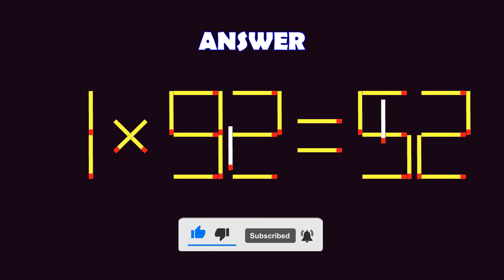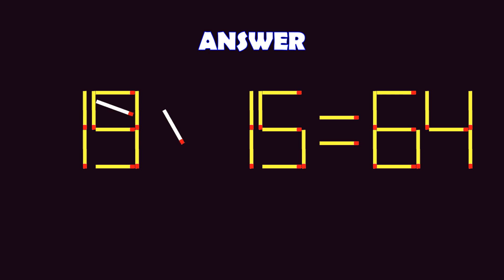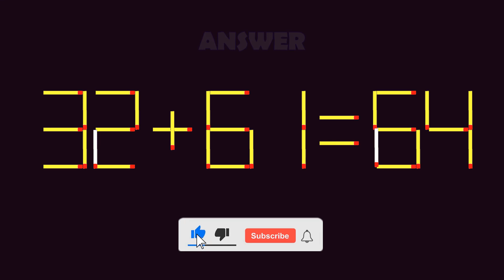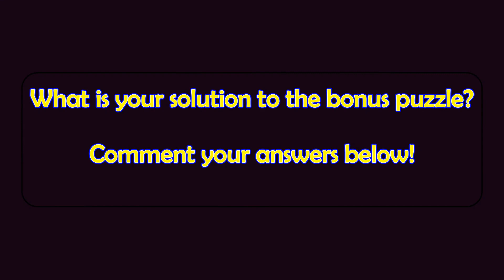Matchstick Magic (2-digits) #268 | Can you solve the puzzle by moving one or two matchsticks?